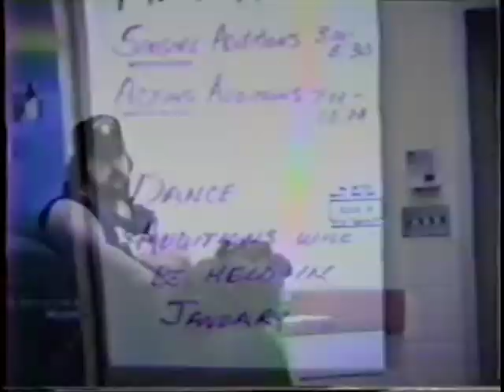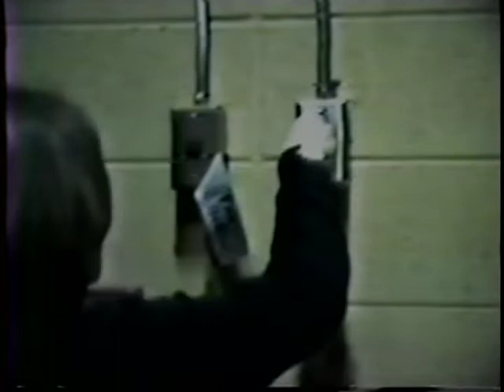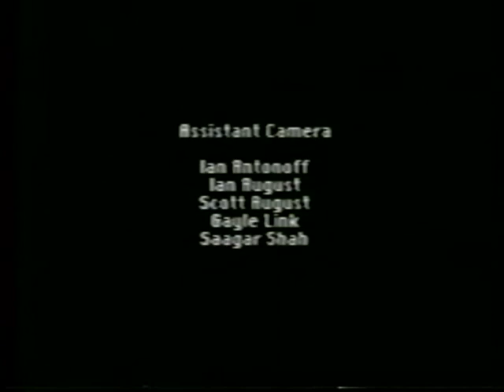Carousel A Look Behind the Scenes Franklin High School 1993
A Documentary the chronicles Franklin High Schools 1993 production of Carousel